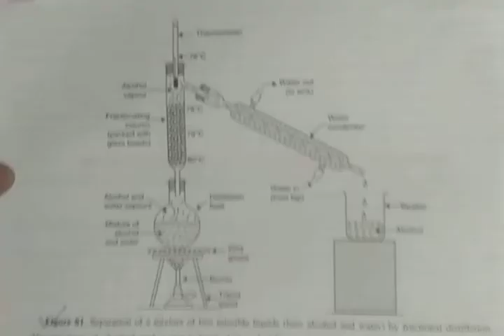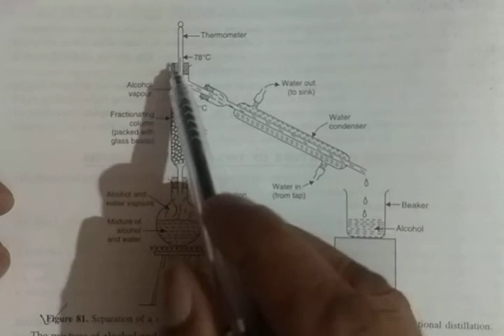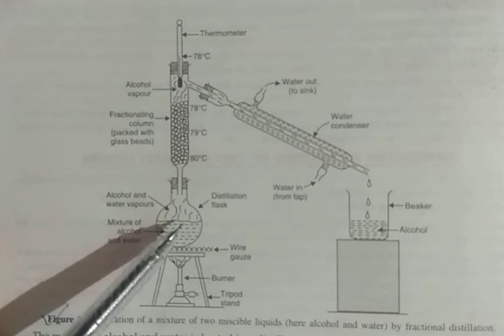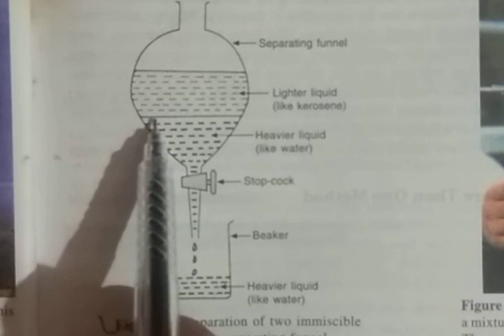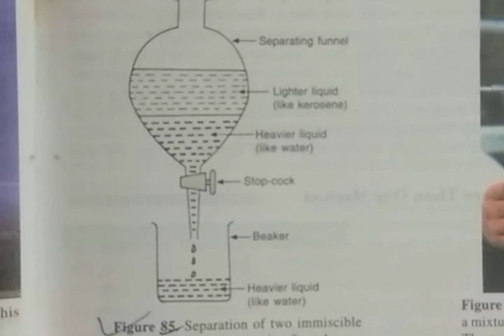Chemistry Class 9 - Is matter around us pure (Part-11)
Separation of mixtures